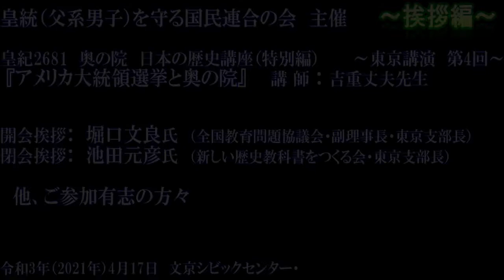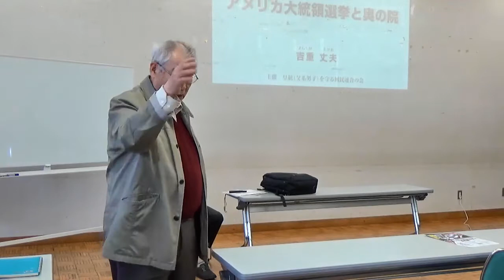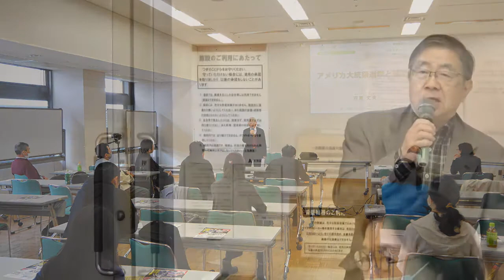【挨拶編】堀口文良氏、池田元彦氏、他ご参加有志の方々2021.4.17【皇紀2681】奥の院・日本の歴史講座（特別編）吉重丈夫先生講演『アメリカ大統領選挙と奥の院』※３